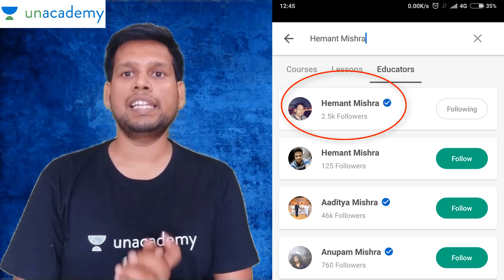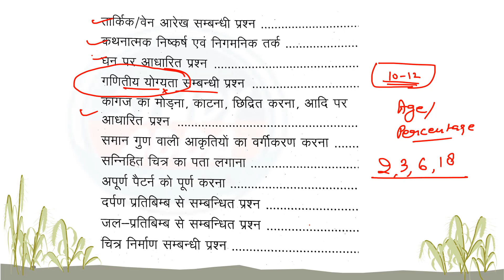ग्राम पंचायत अधिकारी (VDO) - Reasoning (क्या -क्या आयेगा)